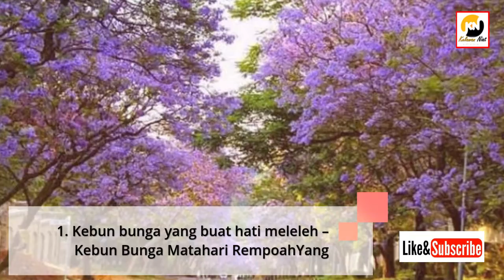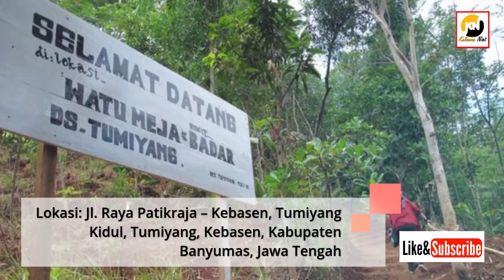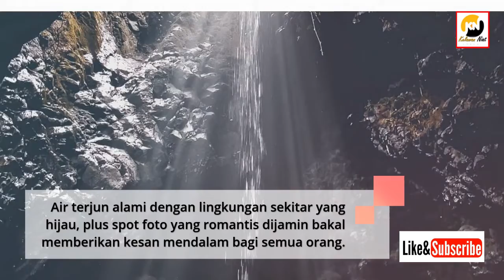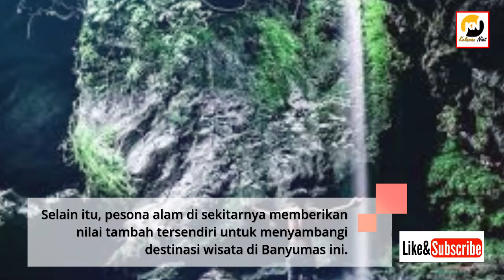Tempat Wisata di Banyumas Terbaru & Paling Hits Dikunjungi#Wisata#Traveling#Banyumas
Video ini menyajian keindahan alam yang disuguhkan oleh Banyumas kepada para wisatawan. Destinasi wisata yang tersedia cukup bervariasi, sehingga bisa Anda jadikan sebagai pilihan terbaik yang sangat menyenangkan.